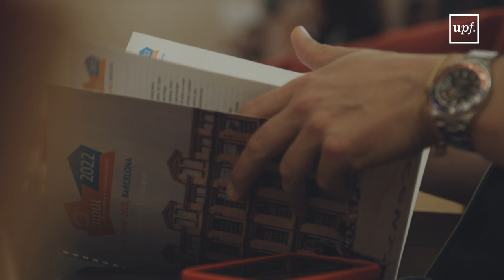INPUT Barcelona 2022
El Clúster Audiovisual de Catalunya i la Universitat Pompeu Fabra impulsen la 44a edició de l’INPUT 2022, la conferència anual que reuneix els professionals de les televisions públiques d’arreu del món per debatre sobre els reptes i el futur de la televisió pública.

Del 10 al 13 de maig, professionals de 59 televisions públiques de 28 països, amb representació de tots els continents, presentaran els formats televisius més destacats i innovadors, al campus del Poblenou de la Universitat Pompeu Fabra. Durant quatre dies es mostraran 85 programes televisius de diferents formats dels 190 inscrits.